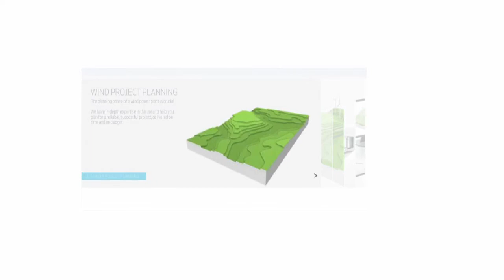Vestas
Vestas are committed to helping the environment through both their company values and their research and development of wind energy; Rob Sauven, Managing Director for Vestas Blades Research and Development explained more about renewable energy options.